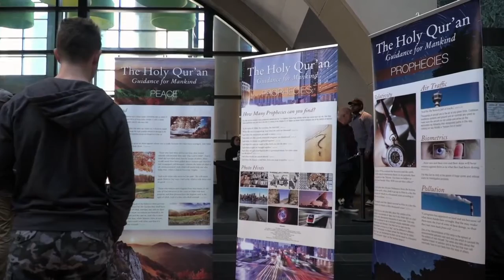PPIM : BEGINI JIKA MAHU PERLIHATKAN KEINDAHAN ISLAM